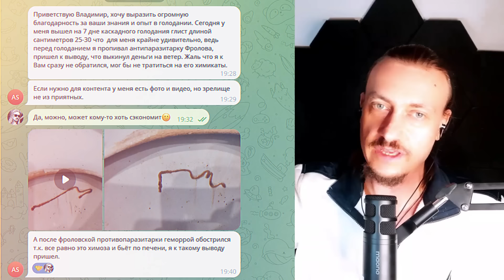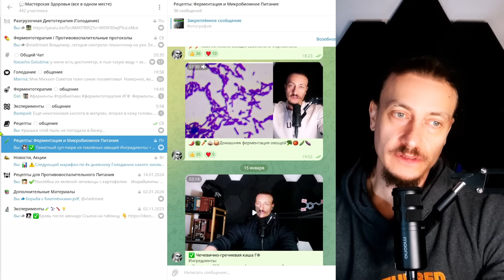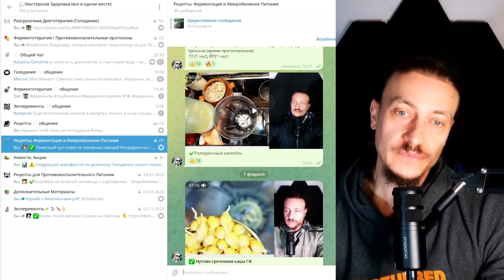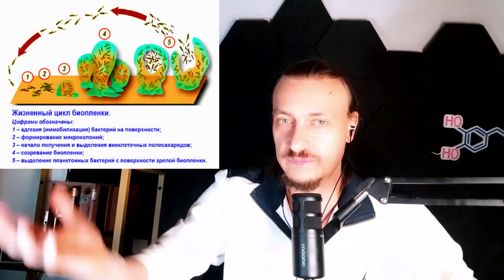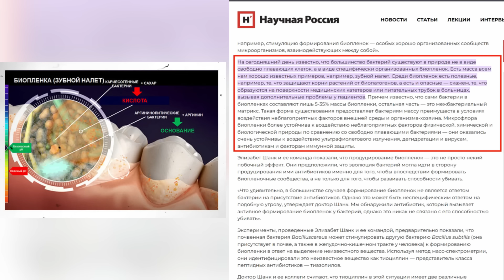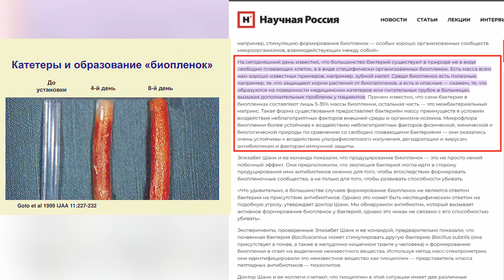🪱 Загадочные паразиты в кишечнике. Кто они? Выходят на голодании и чистке кишечника.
Скидочный купон: vladimast
Реклама. ООО "Бакздрав" ИНН: 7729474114 ERID: 2Vtzqxgc7Vm

📺 Курсы "Ферментотерапия", "Антипаразитарный Фокус" и все остальные в одном телеграм канале: «Мастерская Здоровья» 👇
✅ Ферментотерапия и Противовоспалительное питание
✅ Ферментация
✅ Лечебное голодание
✅ Как бороться с паразитами в кишечнике, тканях и крови?
✅Как бороться с грибками и их биоплëнками?
✅Как бороться с бактериями в крови?  ⏬